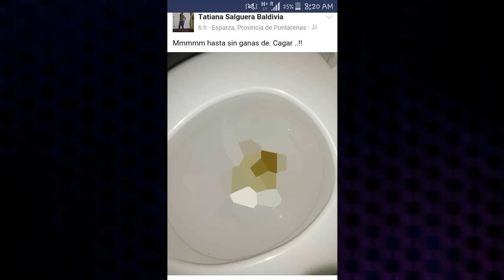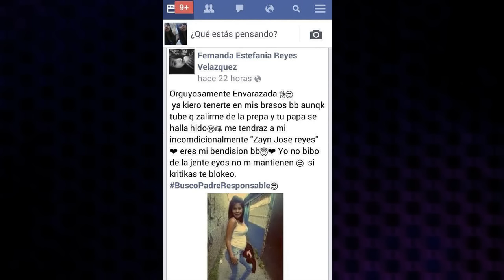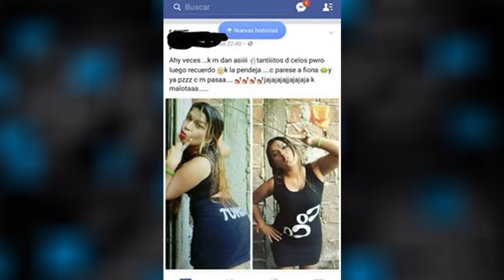Las publicaciones GRACIOSA PARTE 10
→ ÁBREME ←